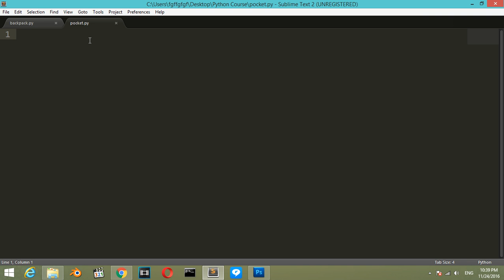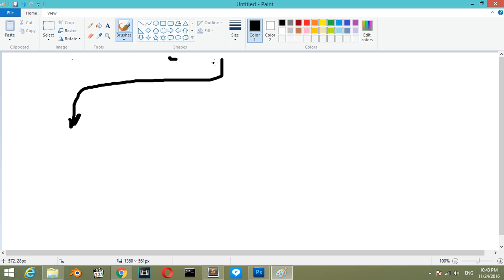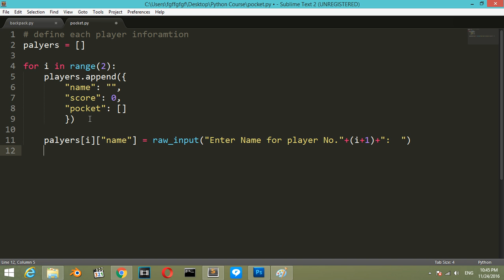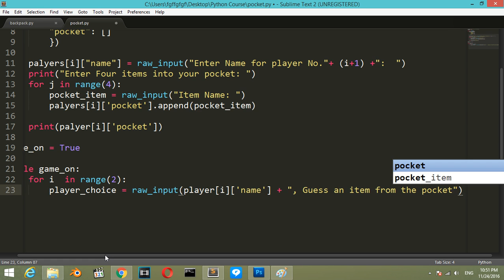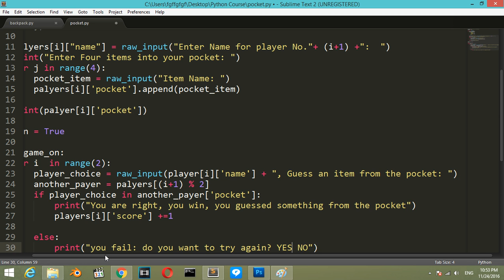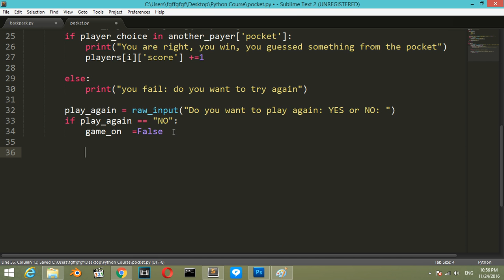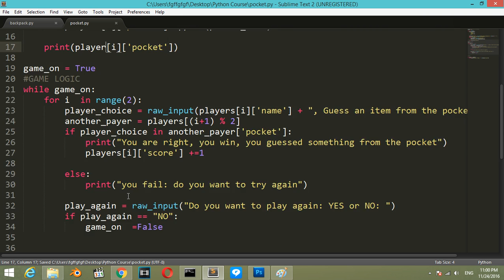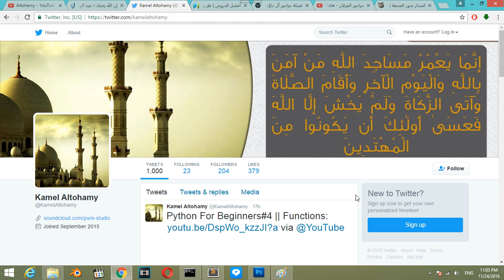Python For Beginners#13